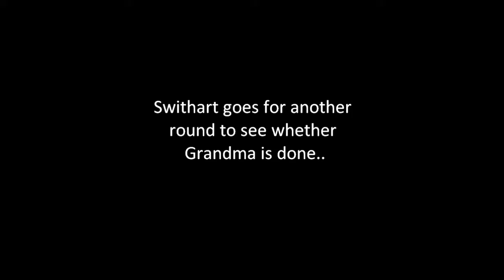Zebra Spotted on the Loose! (20.01.2011)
At CCRD she is very familiar with my mum and is easygoing with female persons only and me, of cos the father. She can't set her eyes off any one of us..she will look for us!